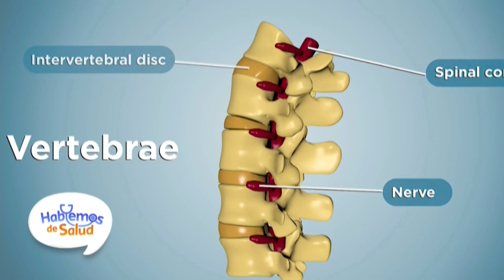Hablemos de salud ahora en Bethel Televisión